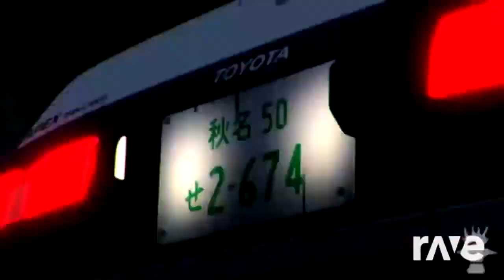Ravedj X Ravedj - Vu Dna & 2 Ravedj Of Sunset Shimmers Anger Issues